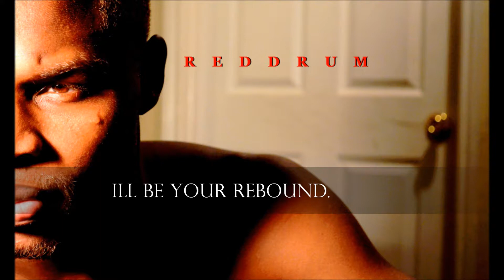Eris Jay - Rebound (aka ReddRum the pharaoh)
Eris Jay releases the new hit single "Ill be your rebound" from his up and coming album "The book of Eris".